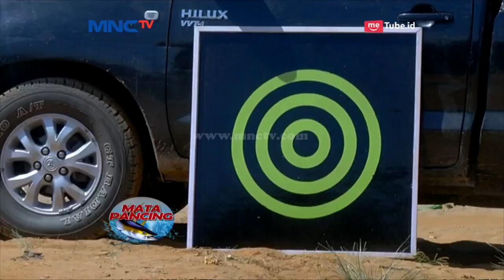Bukan Ikan yang Didapat, Malah Daun yang Merapat Part 03 - Mata Pancing 19/08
Jawara di Perbatasan

Mata Pancing episode kali ini menghadirkan petualangan Winnie Kusumawardhani di Sambas, Kalimantan Barat, kota perbatasan Indonesia-Malaysia. Kehadiran Winnie dan tim Mata Pancing di Sambas untuk mengikuti turnamen Mimix Indonesia Cup 2017. Sungai Ceremai jadi lokasi pertarungan angler dari Indonesia, Thailand, Vietnam, Singapura, dan Malaysia.

Sensasi strike terus menerus ditampilkan untuk mendapatkan jawara terbaik. Dengan teknik casting dan trolling, para angler menargetkan barramundi, kuwe, barakuda, kakap bakau, dan kerapu. Penasaran seperti apa sengitnya pertarungan para angler merebut gelar jawara di turnamen Mimix Indonesia Cup 2017?

Petualangan mancing pun terus berlanjut menuju spot-spot udang galah yang potensial. Serunya tarikan udang galah menjadi hiburan yang menyenangkan. Penasaran seperti apa serunya memancing di perairan Sambas?

Petualangan Tim Mata Pancing MNCTV ke berbagai wilayah dalam dan luar negeri. Bukan hanya memancing, tapi juga menikmati keindahan alam ciptaan Tuhan.